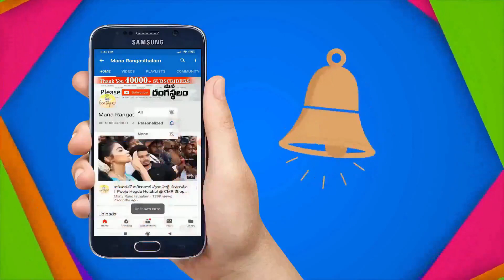మీరు పెళ్లి చీరలు కావాలనుకుంటున్నారా...అయితే ఉప్పాడ వెళ్ళండి.. | New Uppada Wedding Sarees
New Uppada Wedding Sarees | Suresh Srikanya Uppada Sarees |